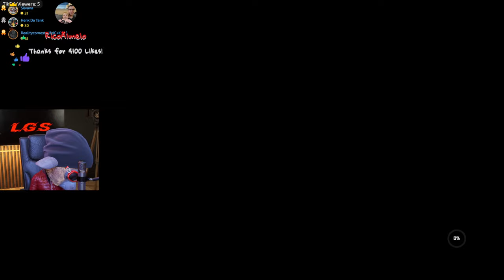Xdefiant livestream gameplay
Maandag avond livestream van Xdefiant